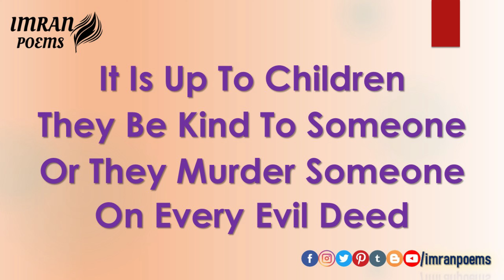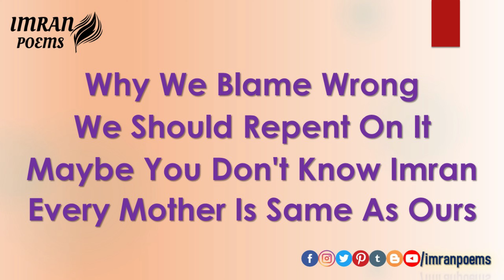Mother | Beautiful English Poetry | Latest English Poem by Imran Nazeer | Best Poem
Mother

A mother is God's mercy
From any religion
She teaches her children
Always to do virtue
It is up to children
They be kind to someone
Or they murder someone
On every evil deed
Why we imprecate a mother
Always saying mother fucker
Can you show me a single mom
Who learns her child evil deeds
You can't show me a mother
Who wants to sow evil seeds
It is to think my dear
Why we abuse a mother
Why we blame wrong
We should repent on it
Maybe you don't know Imran
Every mother is same as ours

Imran Nazeer

Follow Me on the Following Social Media Platforms!